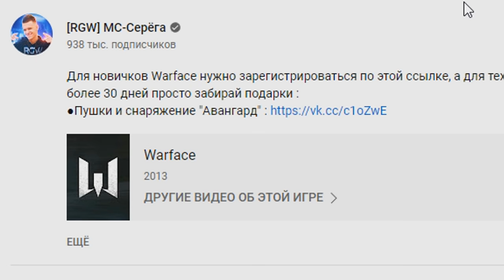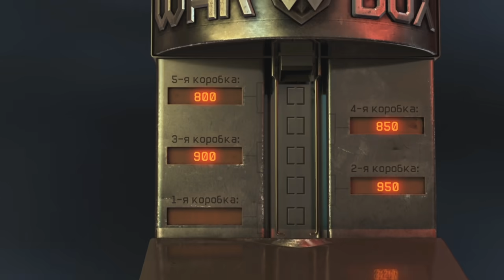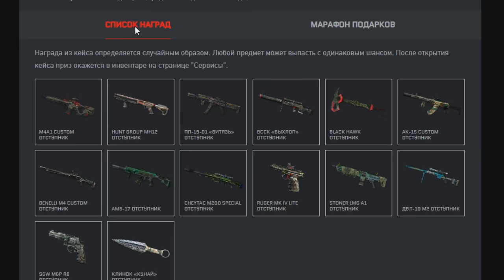12 ЛЕТНИЙ ХЕЙТЕР ХОЧЕТ ЧТОБЫ я ПРОКАЧАЛ ЕГО АККАУНТ в WARFACE! - ЭТО БЫЛО НЕОЖИДАННО...